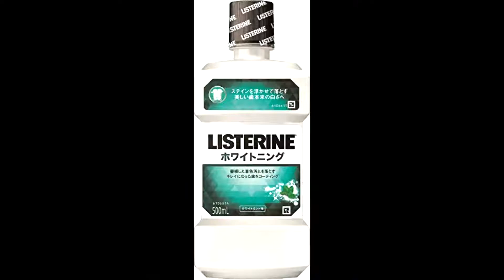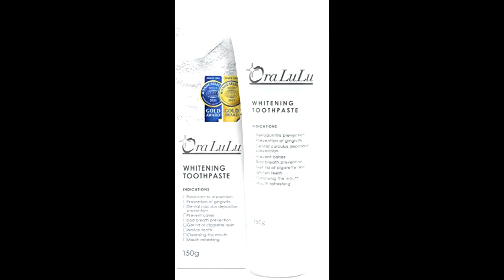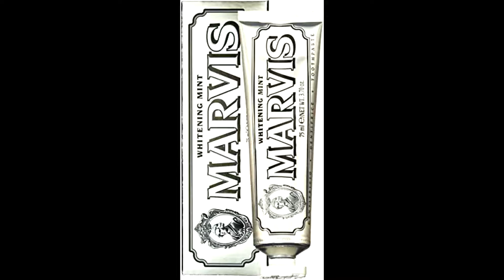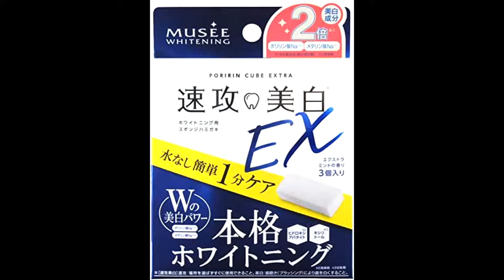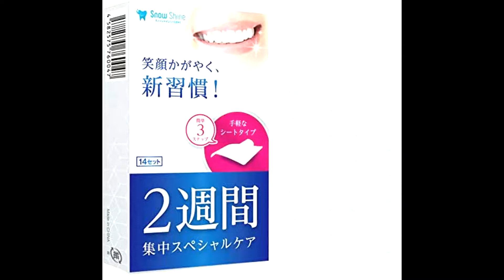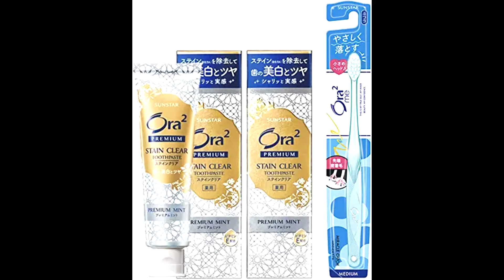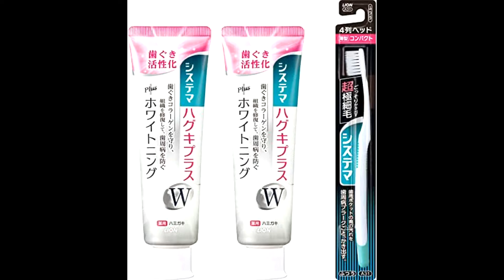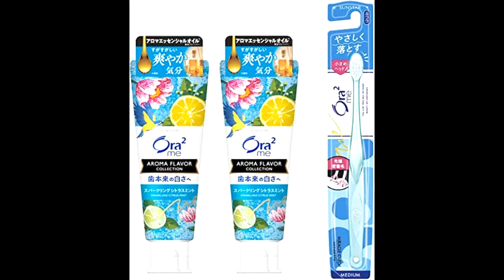美白ホワイトニングハミガキ100種類。口臭黄ばみ口臭ケア。歯磨き粉ジェルセット。アパタイト美白オーラルケアマウスウォッシュ。高濃度フッ素配合。歯周病予防リンゴ酸。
ホワイトニング

歯が白くなればいいのにと願っていても、何から始めていいのかわからないという人も多いのでは？ そこで雑誌『LDK the Beauty』が歯のセルフホワイトニング製品を検証。今回は、歯磨きのついでに使用するホワイトニングジェルを比較テストしました。そこから、Amazonで買えるおすすめ製品をご紹介します。歯が白くなればいいのにと願っていても、何から始めていいのかわからないという人も多いのでは？ そこで雑誌『LDK the Beauty』が歯…
ホワイトニングは自宅でも簡単にできる時代。お金をかけずに手軽に試すことができるため、検討中の方には特におすすめです。今回は、そんな方に向けて、ホワイトニングの種類から自宅で使えるおすすめグッズなどをご紹介していきます！日常にケアを取り入れて、お気に入りの歯を手に入れましょう！ホワイトニングは自宅でも簡単にできる時代。お金をかけずに手軽に試すことができるため、検討中の方には特におすすめです。今回は、そ…
鏡を見るたびに歯の着色汚れが気になったり、白い歯に憧れたりなんてこと、ありませんか？ そこで、雑誌『LDK the Beauty』が自宅でできるホワイトニングのセルフケア製品を比較。そこから、Amazonで買えるおすすめ商品をご紹介します。鏡を見るたびに歯の着色汚れが気になったり、白い歯に憧れたりなんてこと、ありませんか？ そこで、雑誌『LDK the Beauty』が自宅で…
さまざまな要因で発生する歯の黄ばみ。治療に行く暇がない人におすすめなホワイトニング効果が期待できる成分を含んだ歯磨き粉の種類や、その成分の詳細を解説。ホワイトニング歯磨き粉のおすすめ商品についても紹介します。さまざまな要因で発生する歯の黄ばみ。治療に行く暇がない人におすすめなホワイトニング効果が期待できる成分を含んだ歯磨き粉の種類や…
コハルト コナナノカ ホワイトニングパウダー 歯磨き粉 オーラルケア [ ハイドロキシアパタイト 無添加 ] ホームホワイトニング 歯を白くする はみがき粉 歯 ほわいとにんぐ 15g 【公式販売元：ハレル屋 ※転売店舗にご注意ください】コハルト コナナノカ ホワイトニングパウダー 歯…
【アパタイト99%配合】 【業界最高水準の粒子の細かさ】 ホワイトニング 歯磨き粉 はみがき粉 歯 ヤニ 取り パウダー 卵 殻 由来 ファイン バイオ アパタイト tooth powder teeth whitening メディカルホワイト NANO ナノ 99 30-60日分
薬用ちゅらトゥース ホワイトニング 3個セット(30g×3) ワンタフトブラシ セット 使い方冊子付 商品相談OK 【正規店】チュラコス[ 医薬部外品 歯磨き粉 黄ばみ 口臭 ケア オーラルケア 口腔ケア 歯周病予防リンゴ酸 研磨剤フリー 安心 安全 簡単 エチケット]
ホワイトニング LED 照射器 ホワイトクラブ WHITE CLUB セルフホワイトニング セルフ ホワイトニングキット ホームホワイトニング ライト 簡単 歯 白い 家 自宅 歯のホワイトニング デンタルケア ホームケア ジェル 口臭 黄ばみ ヤニ 歯垢 市販
コハルト コナナノカ （3個セット） ホワイトニングパウダー 歯磨き粉 オーラルケア [ ハイドロキシアパタイト 無添加 ] ホームホワイトニング 歯を白くする はみがき粉 歯 ほわいとにんぐ 15g×3コハルト コナナノカ （3個セット） ホワイトニ…
薬用 ちゅらトゥース ホワイトニング 1個(30g) ワンタフトブラシ セット 使い方冊子付 商品相談OK 【正規店】チュラコス[ 医薬部外品 歯磨き粉 黄ばみ 口臭 ケア オーラルケア 口腔ケア 歯周病予防リンゴ酸 研磨剤フリー 安心 安全 ...
ホワイトニング LED 照射器 ホワイトクラブ WHITE CLUB セルフホワイトニング セルフ ホワイトニングキット ホームホワイトニング ライト 簡単 歯 白い 家 自宅 歯のホワイトニング デンタルケア ホームケア ジェル 口臭 黄ばみ...
【アパタイト99%配合】 【業界最高水準の粒子の細かさ】 ホワイトニング 歯磨き粉 はみがき粉 歯 ヤニ 取り パウダー 卵 殻 由来 ファイン バイオ アパタイト tooth powder teeth whitening メディカルホワイト ...
【国内認証済】Arreagan ホワイトニング 歯シート 3Dホワイトニングシート 白い歯へ 14回分 28枚入り 美白 歯ケア 歯テープ セルフホワイトニング 14日分で輝く白い歯へ/歯の黄ばみ/着色汚れを除去 歯磨き さっぱり 美歯パック
コハルト コナナノカ ホワイトニングパウダー 歯磨き粉 オーラルケア [ ハイドロキシアパタイト 無添加 ] ホームホワイトニング 歯を白くする はみがき粉 歯 ほわいとにんぐ 15g 【公式販売元：ハレル屋 ※転売店舗にご注意ください】
settima(セッチマ) 【医薬部外品】 ホワイトニング ハミガキ 週2~3回のスペシャルケア 美白 歯磨き粉 歯の黄ばみ 着色汚れ ステインケア タバコのヤニ取り フッ素配合 むし歯予防 [ペパーミントタイプ] 80g×2個
LEDライト 32灯式 ホワイトニング スマートデントII セルフホワイトニング ホームホワイトニング 自宅 Smart Dent II【一般医療機器】USB充電式 マウスピース [本体のみ(ジェル別売)] ホワイトスタートーキョー
薬用ちゅらトゥース ホワイトニング 3個セット(30g×3) ワンタフトブラシ セット 使い方冊子付 商品相談OK 【正規店】チュラコス[ 医薬部外品 歯磨き粉 黄ばみ 口臭 ケア オーラルケア 口腔ケア 歯周病予防リンゴ酸...
settima(セッチマ) 【医薬部外品】 ホワイトニング ハミガキ週2~3回のスペシャルケア 美白 歯磨き粉 歯の黄ばみ 着色汚れ ステインケア タバコのヤニ取り フッ素配合 むし歯予防 [ペパーミントタイプ] 80g
クリスタル美歯パック ホワイトニング 歯 テープ 自宅 ホワイトニングシート スーパーセール セルフホワイトニング 14日分 歯の黄ばみ 歯磨き粉 おすすめ 着色 シート 歯みがき粉 ハミガキ 簡単貼る 刺激性がない
ラヴィーニ 医薬部外品 laviini ホワイトニングパウダー 黄ばみ ホワイトニング 歯磨き粉 歯磨き 薬用 ハミガキ オーラルケア 粉歯磨き 日本製 ホームホワイトニング 歯を白くする はみがき粉 歯 25g
[Amazon限定ブランド] re:smile(リスマイル) ドクターオーラル ホワイトニングパウダー ハーバルミント 卵殻アパタイト 重曹 ポリリン酸 クレイ 酵素 キシリトール 歯垢 着色汚れオフ 25g
THE ホワイトニングシート 14セット 2週間分 歯の黄ばみ 集中ケア パック ハミガキ ホワイトニング 歯石取り 歯 テープ セルフ ホームホワイトニング 貼るホワイトニングシート 14日分(28枚)
CICIHIG ホワイト二ング 歯 シート ​シート14日間で輝く白い歯へ ホワイトニングシート 美歯 歯がみシート クリスタルな光輝く 歯をあなたに 歯白シート14回分 28枚入り fashionme
Ora2(オーラツー) プレミアム 【医薬部外品】 ステインクリア ハミガキ [プレミアムミント]ホワイトニング 美白 歯磨き粉 歯の黄ばみ 着色汚れ 口臭ケア 100g×2個+歯ブラシ付き
シュミテクト トゥルーホワイト【医薬部外品】ホワイトニング 歯磨き粉 知覚過敏ケア 高濃度フッ素配合 1450ppm 研磨剤無配合 + 歯周ケア歯ブラシ セット 2個 (x 1)
初回全額返金保証 医薬部外品 ブレスマイル（BRESMILE） 薬用歯みがき粉 60g×1本 ブレスマイルクリア 口臭予防 口臭ケア 歯磨き粉 ホワイトニング ブレスマイル クリア
ホワイトニング ブリリアントモア ダブル ナチュラルペパーミント・アプリコットミント・シトラスミント(90g) 各１本 Brilliant more w】歯科専売品 ホワイトニング
フッ素不使用 薬用/サクラマチ 美白 歯磨き 重曹 クエン酸Na ハミガキ 口臭 歯周病 歯槽膿漏 歯肉炎予防 美白 ホワイトニング 安心 ブレスケア はみがき粉 ツルツル (2)
MASHIRO (マシロ) 薬用ホワイトニングパウダー ハーブミント 30g(約100回) ホワイトニング 歯磨き粉 ステインケア 歯 黄ばみ 口臭ケア 日本製【 医薬部外品 】
スマホワイト ブライトパック ホワイトニング トライアル 14日分(28枚) 武内製薬 ホワイトニングシート ハミガキテープ 歯 ホームホワイトニング (ホワイトニングシート)
シュミテクト やさしくホワイトニングEX【医薬部外品】ホワイトニング 歯磨き粉 知覚過敏ケア 高濃度フッ素配合1450ppm + 歯周ケア歯ブラシ セット 2個 (x 1)
Ora2(オーラツー) プレミアム クレンジングペースト ホワイトニング 集中美白 ハミガキ [プレミアムミント]週1回 歯磨き粉 ステイン 歯の黄ばみ 着色汚れ 17g